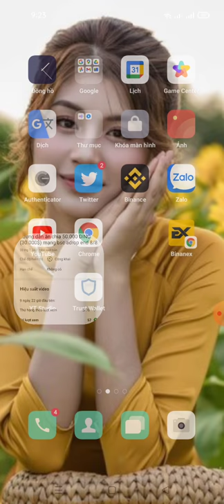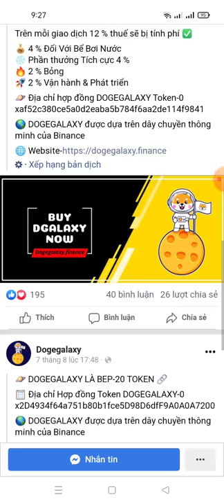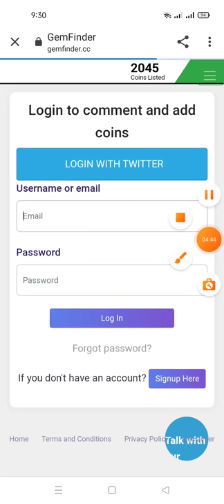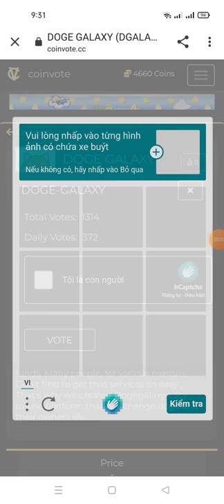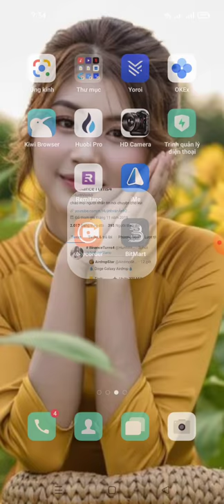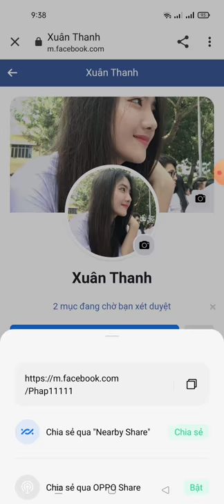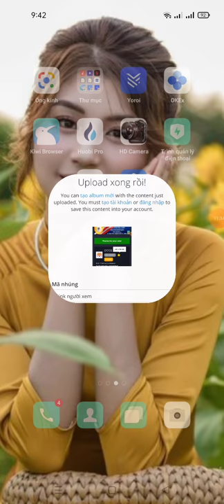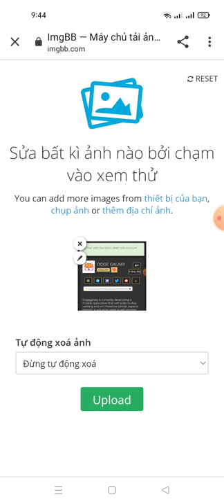update dự án nhận token NINO+ 300 Million DGALAXY ($45.00) mạng binace smart chain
🏆 Reward: 300 Million DGALAXY ($45.00)